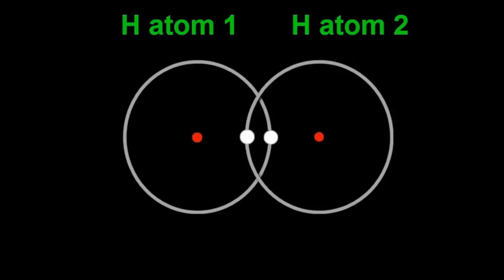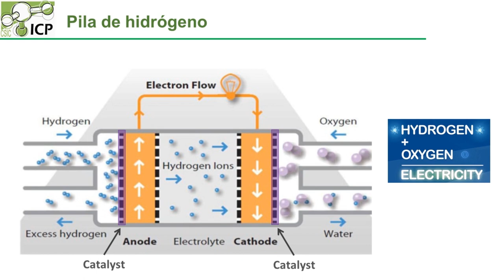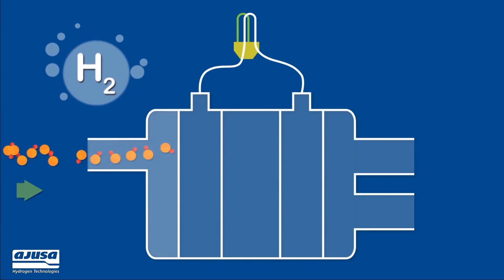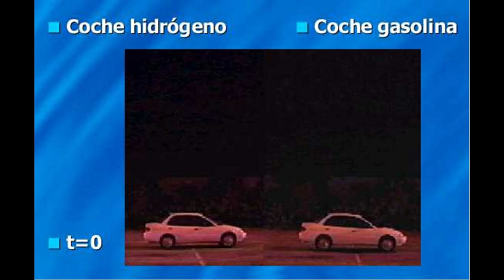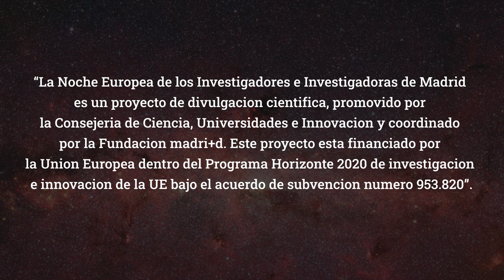Hidrógeno y pilas de combustible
La Noche de los Investigadores es una jornada dedicada a la divulgación científica que se celebra en toda Europa. En el año 2020, el Instituto de Catálisis y Petroleoquímica del CSIC ha participado, en colaboración con MadiaLab Prado, y se han preparado videos de divulgación sobre dos temas:

En este segundo video se describen las tecnologías del hidrógeno, especialmente la relacionado con las pilas de combustible y su aplicación a vehículos.

Presentado por los investigadores del CSIC:
Julia Álvarez Malmagro
Miguel Antonio Peña

Agradecemos, por las imágenes proporcionadas, a:
Ajusa
Hyundai
Toyota
Historic Video Footage
Pexels.com